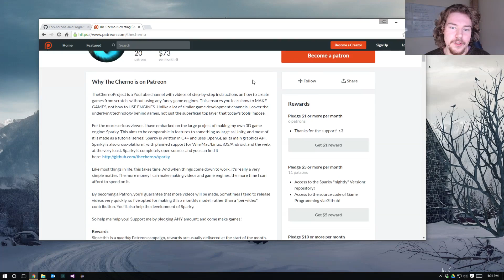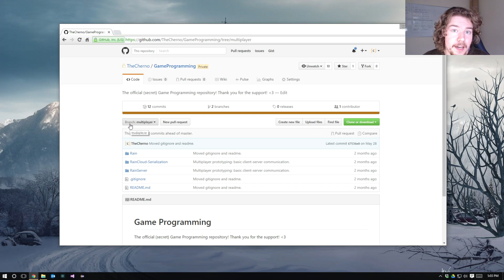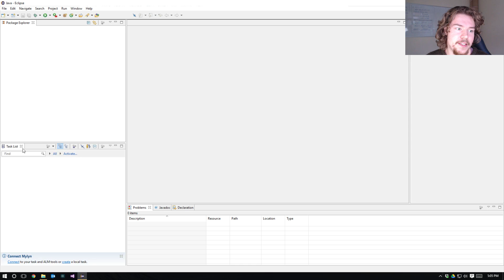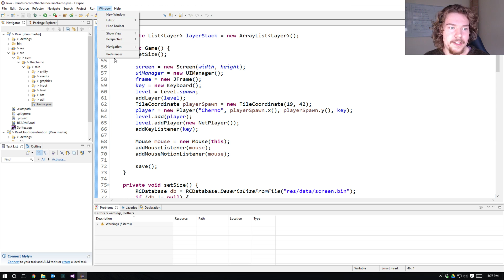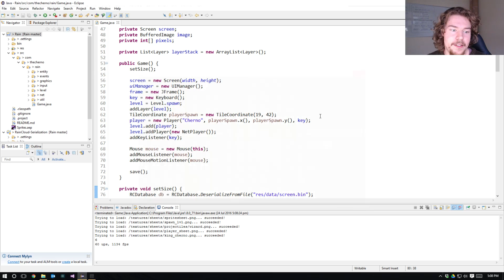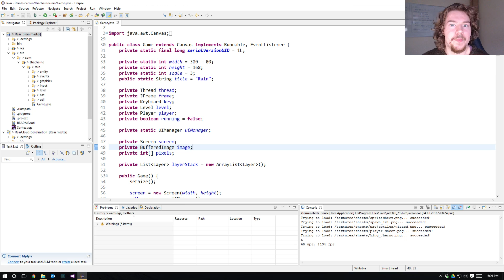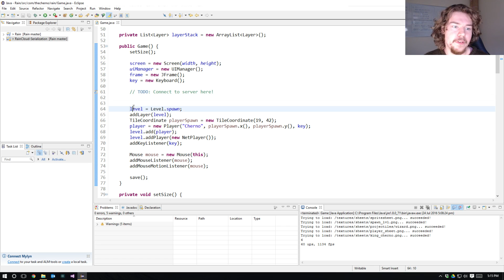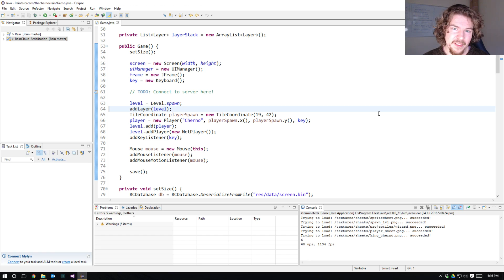Game Programming S2 E01 - The Beginning... Again